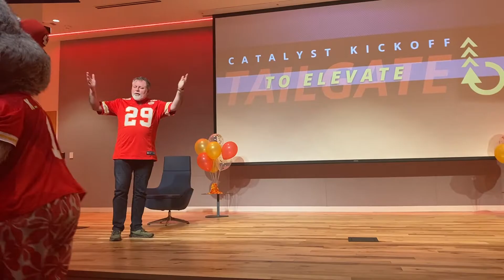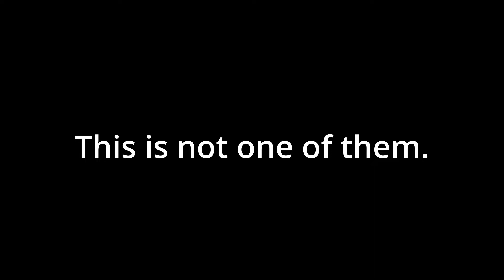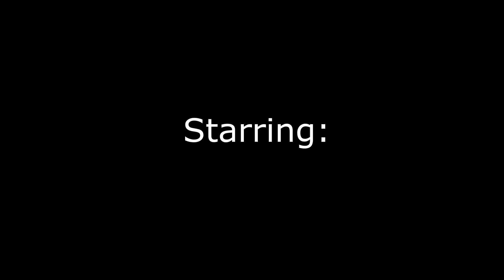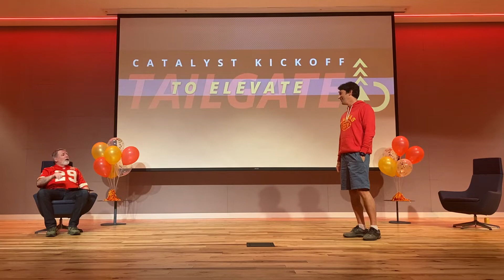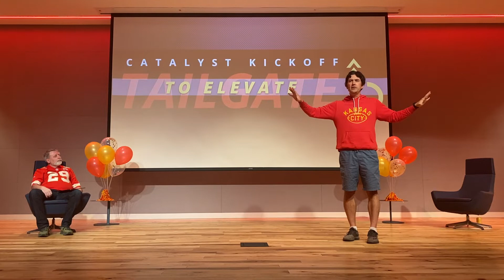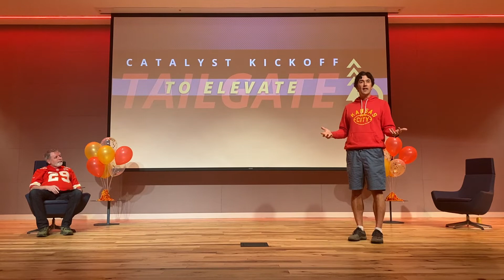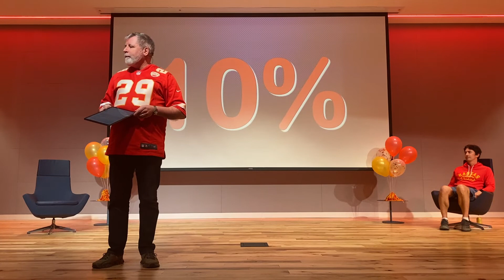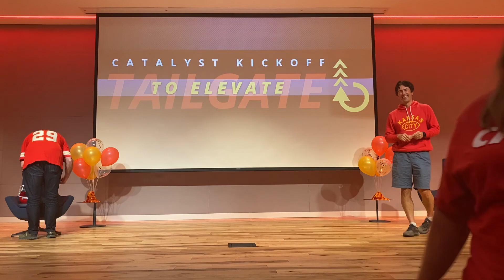2023-2024 Catalyst: Catalyst Kickoff: Tailgate To Elevate Party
Watch the entire program from our October 22 Catalyst Kickoff party.